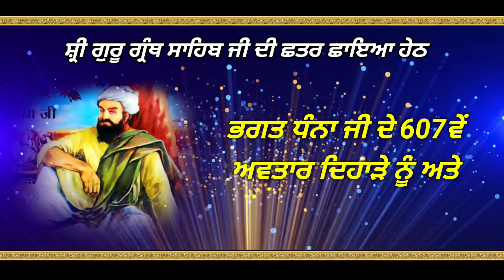ਮਹਾਨ ਗੁਰਮਤਿ ਸਮਾਗਮ । ਮਿਤੀ 20,21,22,23 ਮਾਰਚ 2022 ਨੂੰ ਸਥਾਨ :ਕੁਟੀਆ ਅਤਰਸਰ ਸਾਹਿਬ , ਪਿੰਡ ਬੰਗਾਂਵਾਲੀ (ਸੰਗਰੂਰ)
Titel :  ਮਹਾਨ ਗੁਰਮਤਿ ਸਮਾਗਮ । ਮਿਤੀ 20,21,22,23 ਮਾਰਚ 2022 ਨੂੰ ਸਥਾਨ : ਕੁਟੀਆ ਅਤਰਸਰ ਸਾਹਿਬ , ਪਿੰਡ ਬੰਗਾਂਵਾਲੀ ( ਸੰਗਰੂਰ ) ਵਿਖੇ ਬਡ਼ੀ ਹੀ ਸ਼ਰਧਾ ਨਾਲ ਕਰਵਾਇਆ ਜਾ ਰਿਹਾ ਹੈ

Label : NANAKSAR MEDIA

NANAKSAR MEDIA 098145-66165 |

 ਹੋਰ  ਵੀਡੀਓ ਦੇਖਣ ਲਈ ਇਸ ਚੈਨਲ NANAKSAR MEDIA ਨੂੰ ਸਬਸਕ੍ਰਾਈਬ ਕਰੋ ਜੀ।
ਨਾਲ ਹੀ bell icon 🔔ਘੰਟੀ ਵਾਲਾ ਬਟਨ ਦਬਾਉਣਾ ਨਾ ਭੁੱਲਿਓ  ਜਿਸ ਨਾਲ ਸਾਡੀਆਂ ਹਰ ਰੋਜ਼ ਆਉਣ ਵਾਲੀਆਂ ਨਵੀਆਂ ਵੀਡੀਓਜ਼ ਦੀ ਸੂਚਨਾ ਮਿਲ ਜਾਵੇਗੀ ਅਤੇ ਵੀਡੀਓਜ ਨੂੰ ਵੱਧ ਤੋਂ ਵੱਧ ਸ਼ੇਅਰ ਕਰੋ ਜੀ ਤਾਂ ਜੋ ਹੋਰ ਸੰਗਤਾਂ ਲਾਹਾ ਲੈ ਸਕਣ ਜੀ।
ਰੋਜ਼ਾਨਾ ਥੋੜਾ ਸਮਾਂ ਕੱਢ ਕੇNANAKSAR MEDIA ਚੈਨਲ ਤੇ ਗੁਰਬਾਣੀ ਕਥਾ ਕੀਰਤਨ ਸੁਣੋ ਤੇ ਖੁਸ਼ੀਆਂ ਪ੍ਰਾਪਤ ਕਰੋ ਜੀ ।

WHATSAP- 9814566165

( This Video Is Subject To Copyright Of NANAKSAR MEDIA )